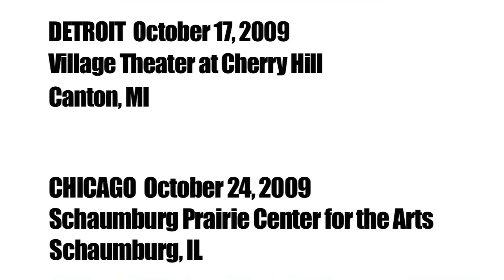AcappellaFest 2009 Promo Video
The Midwest's premiere a cappella festival returns for its 3rd year this Fall! The Chicago-area show on October 24th will feature performances from Grammy-nominated vocal group The Bobs, International touring act Blue Jupiter and other regional favorites. Festival-goers can also attend workshops and Q&A sessions to hone their singing skills and learn something new. AcappellaFest 2009 also rolls into Detroit on October 17th for an exciting evening program. AcappellaFest is co-produced by elmoTHUMM and Vocal Chaos. for more information!